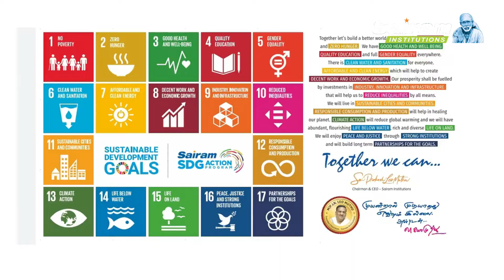STUDENTS VISION ON CSBS COURSE!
IN THIS VIDEO STUDENTS OF SRI SAIRAM ENGINEERING COLLEGE HAVE GIVEN A CLEAR CUT VISION ON CSBS COURSE.